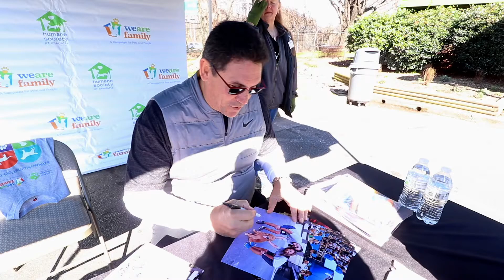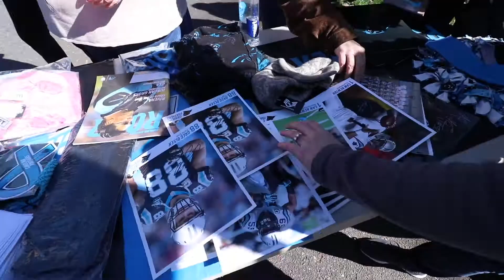Ron and Stephanie Rivera have a Panthers gear yard sale for the fans.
Ron and Stephanie Rivera sell off their Panthers gear as they move to Washington DC. Carolina Panthers' fans have a chance to purchase unique memorabilia and signed goods along with field-worn shirts and jerseys. Proceeds to go to the new Humane Society building. The event raised over $30,000.